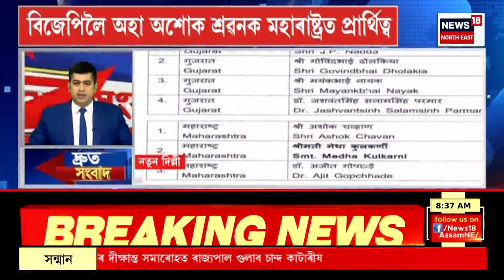TOP 100 News | Saraswati Puja লৈ ওলাই আহি এতিয়াও ঘূৰি যোৱা নাই দুই ছাত্ৰী | Speed News